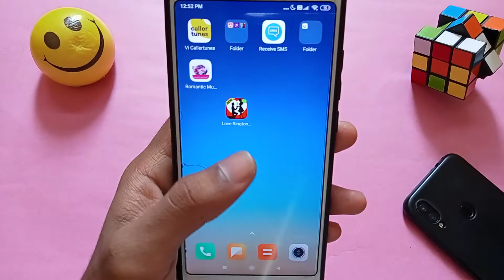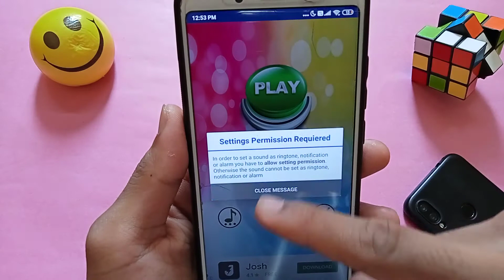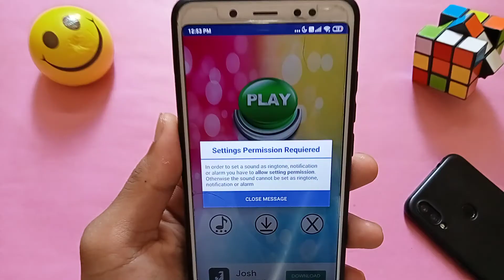Love Ringtone Sad Ringtone 2021 || Best Ringtones Hindi Ringtones Mobile Ringtones By Apps Ki Gyan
follow me or ask me any Question-

new sad song ringtone 2021
song ringtone 2021, new english ringtone 2021
english ringtone 2021 love ringtone ringtone, bhoot wala ringtone, bhootki ringtone, ghost ringtone, bhoot wali ringtone,
bhutiya ringtone, bhut ringtone, bhoot tone, bhoot ka
ringtone, sad ringtone, new sad ringtone, sad song
ringtone, new sad song ringtone, heart touching
ringtone, emotionalringtone​​ # brokenheartringtone